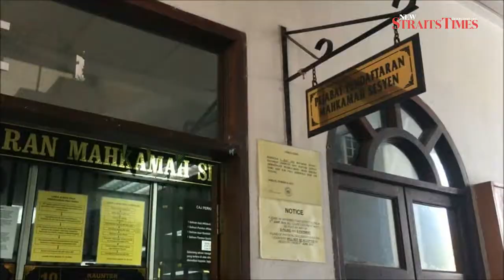Sabah contractor charged with falsifying invoice amounting to RM19,800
KOTA KINABALU: A contractor pleaded not guilty at a Sessions Court here for falsifying an invoice and local order documents amounting to RM19,800 four years ago.